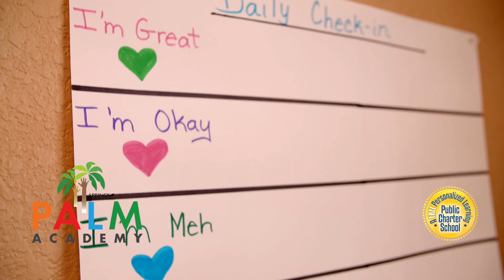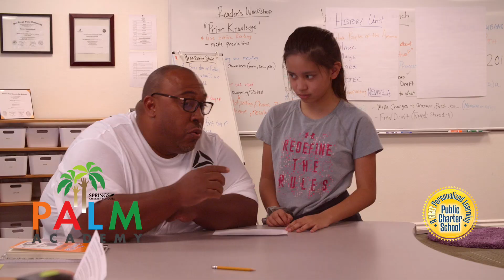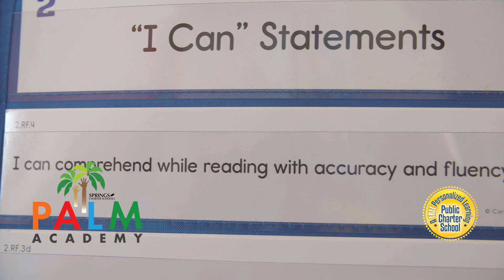Palm Academy Virtual Tour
Palm Academy’s goal is to provide each student with a balanced and integrated educational experience, that will enable learners to leverage their strengths and interests in an ever-changing culture.

At Palm Academy, the main focus is to create a safe and nurturing learning environment for all learners. Palm Academy is a community that cares about student’s social and emotional health as well as their academic knowledge. Students are empowered to take an active role in their learning.

Springs Charter Schools’ Palm Academy offers a unique small-school environment where everyone knows every student’s name. Projects, core mastery and positive interpersonal skills are the focus of every grade.